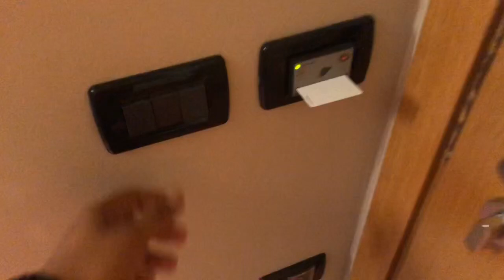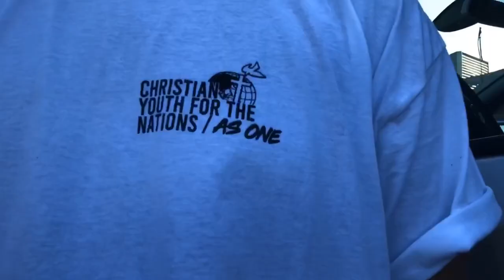YOUTH SUMMIT 2019 AS ONE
JESUS IS LORD EUROPE 2 YOUTH SUMMIT 2019